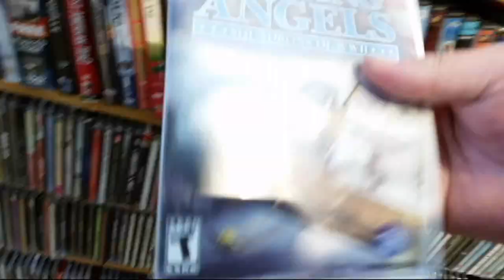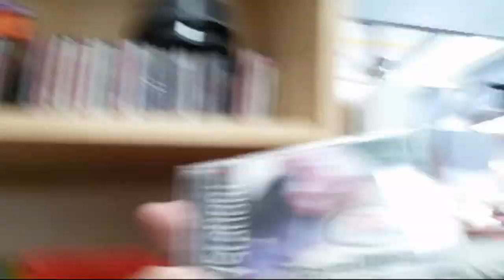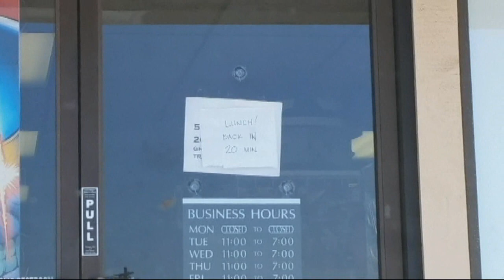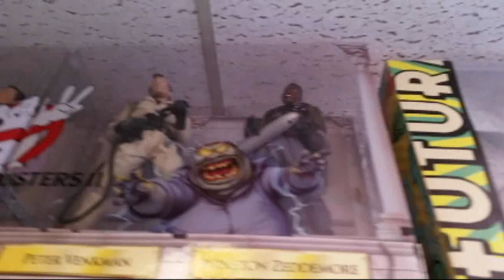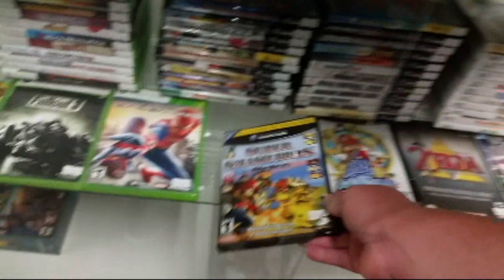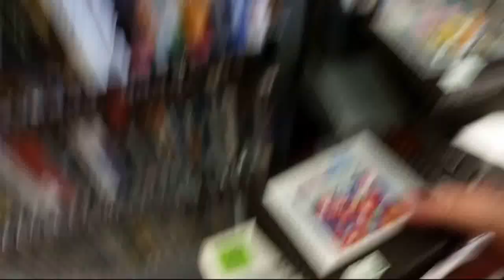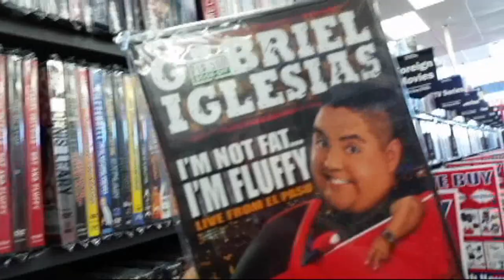FGS EP 71 COMICS TOYS AND GAMES OH MYY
THIS WEEK WE HIT UP SOME THRIFT STORES AND CHECK OUT A BRAND NEW RETRO GAME STORE IN LA MESA CALLED THE TOY ADDICTS. WILL WE STRIKE SOME GOLD THIS WEEK?

MUSIC FROM